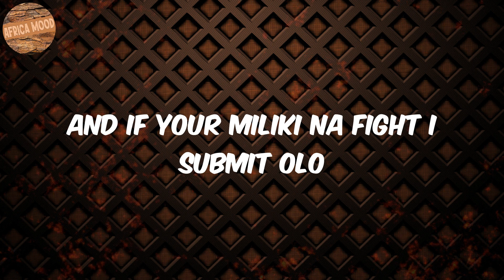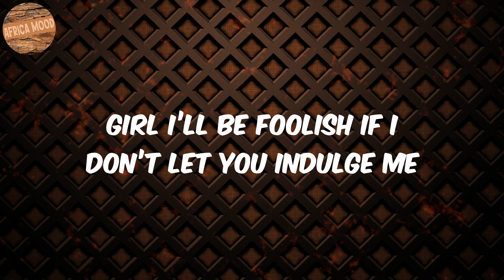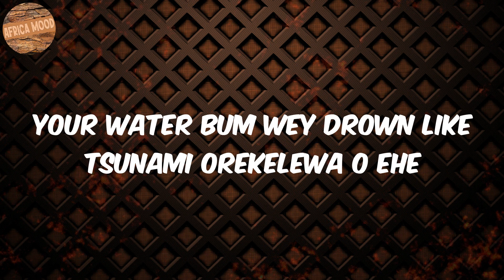Monalisa (Lyrics) - Lojay